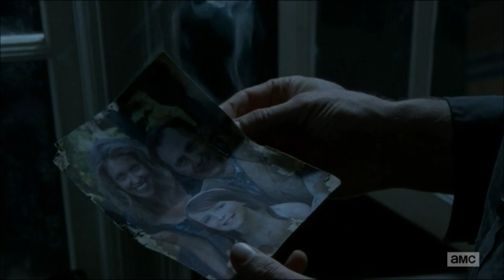The Walking Dead- Where Do I Even Start?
Song: Where Do I Even Start?
Artist: Morgan Taylor Reid
Fandom: The Walking Dead
Software: Windows Movie Maker